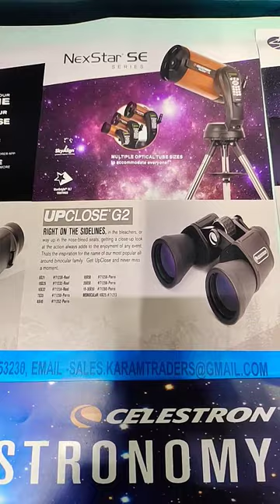SALE SALE NEW LOWER PRICE ON CELESTRON NEXSTAR AND AVX GOTO TELESCOPES & MEADE #9899212222